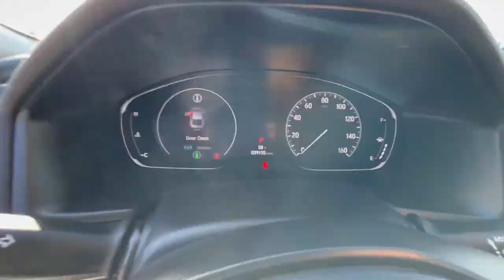2020 Honda Accord San Jose CA 114142A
2020 Honda Accord LX - Stock#: 114142A

Capitol Honda
745 Capitol Expressway Auto Mall

Black Cloth. Certified. Modern Steel Metallic 2020 Honda Accord LX FWD CVT 1.5T I4 DOHC 16V Turbocharged VTECbrbrRecent Arrival! 30/38 City/Highway MPGbrbrHondaTrue Certified Details:brbr  * Roadside Assistancebr  * Powertrain Limited Warranty: 84 Month/100000 Mile (whichever comes first) from original in-service datebr  * Limited Warranty: 12 Month/12000 Mile (whichever comes first) after new car warranty expires or from certified purchase datebr  * Vehicle Historybr  * Warranty Deductible: $0br  * 182 Point Inspectionbr  * Vehicles purchased within New Vehicle Limited Warranty period: extends New Vehicle Limited Warranty to 4 years*/48000 miles*. Honda Care Motor Club Partner for 1 year/12000 miles. Up to two complimentary oil changes within the first year of ownership. SiriusXM 90-Day Trialbr  * Transferable WarrantybrbrAwards:br  * ALG Residual Value Awards Residual Value Awards